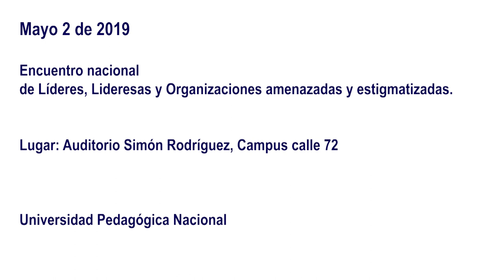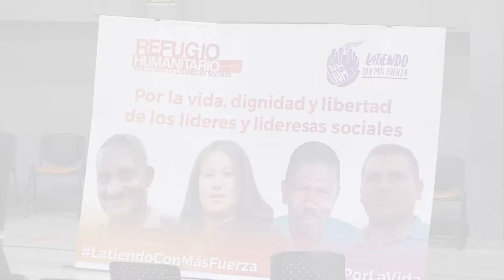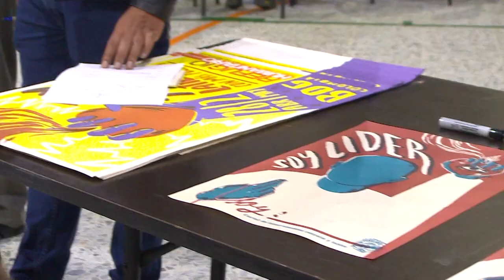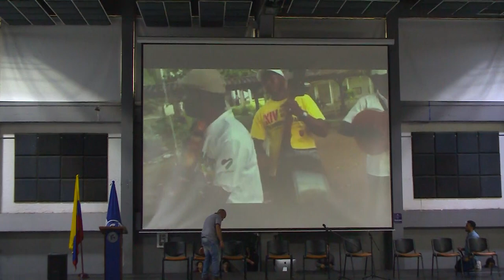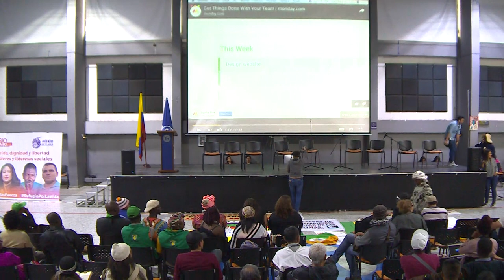Encuentro nacional de Líderes, Lideresas y Organizaciones amenazadas y estigmatizadas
Encuentro nacional
de Líderes, Lideresas y Organizaciones amenazadas y estigmatizadas.

Lugar: Auditorio Simón Rodríguez , campus calle 72